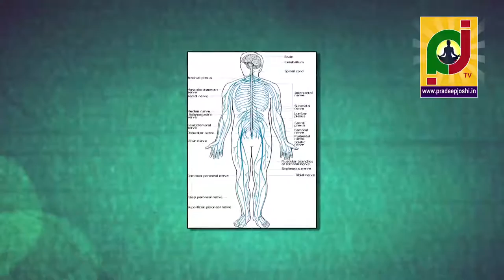నుదుటన కుంకుమ దిద్దటం అవసరమా?